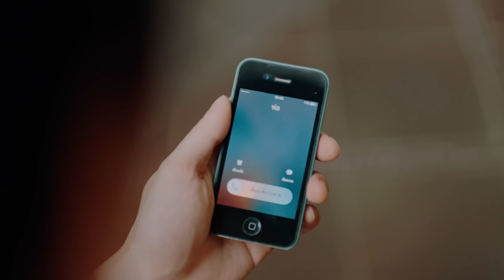[Eng Sub] บทกวีของปีแสง Be My Favorite | EP.1 [3/4]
ชีวิตของ “บทกวี” (คริส พีรวัส) ไม่เหมือนเดิมอีกต่อไปเมื่อ ลูกแก้วดนตรี ของขวัญชิ้นสำคัญที่เขาเคยตั้งใจจะซื้อให้แพรไหมตอนปีหนึ่งได้พาเขาย้อนเวลากลับไปใช้ชีวิตในวัยสิบแปดปีอีกครั้งแต่ทุกอย่างกลับตาลปัตร แทนที่เขาจะสมหวังกับ “แพรไหม” (อ้าย สรัลชนา) เขากลับตกเป็นของ “ปีแสง” (กวิน แคสกี้)

มาตามลุ้นกันว่า...ความสัมพันธ์ของเขาทั้งคู่เปลี่ยนแปลงไปแค่ไหน

คริส พีรวัส  รับบท บทกวี
กวิน แคสกี้  รับบท ปีแสง
อ้าย สรัลชนา  รับบท แพรไหม
ไตเติ้ล กีรติ  รับบท น็อต
อู๋ ธนบูรณ์  รับบท แม็กซ์
ปุ๊ มนตรี  รับบท ชายปริศนา
กบ ทรงสิทธิ์  รับบท ทวี
ต้อม พลวัฒน์  รับบท พงษธร
เกรซ มหาดำรงค์กุล  รับบท ตรีดาว

กำกับซีรีส์ :  วา วาสุเทพ

ติดตาม บทกวีของปีแสง Be My Favorite

ย้อนเวลา (REDO) Ost.บทกวีของปีแสง Be My Favorite - KRIST
สิ่งเดียวที่ไม่ยอม (Unable) Ost.บทกวีของปีแสง Be My Favorite - Gawin Caskey
It Might Be You (เธอก็พอ) Ost.บทกวีของปีแสง Be My Favorite - GAWIN, KRIST

Subtitles
Italian : Five Italian Sub
Spanish : HEAVEN'S BL
Spanish (Latin America) : CherryBombSubs
Vietnamese : Yu Gềi Ơi Là Gềi + Dee March + The Inner Me
Chinese (Hong Kong) : workslavesobusy_hksub (Instagram)
Portuguese (Brazil) : KristSingto Brazil
Spanish (Spain) :  "Krist&Yuyu" / "GawinKrist International Support" / "GawinLatam".
French : Angie ZLH x Elea Kayne (CHOPTONBL)
Chinese (Taiwan) : @han_tsi_subtitles (Instagram)
Korean : Sona + Peachcrush
Indonesian : Noan/Tinat (@singkitlism)
Burmese : Moh Moh Thinzar
Polish : Lime